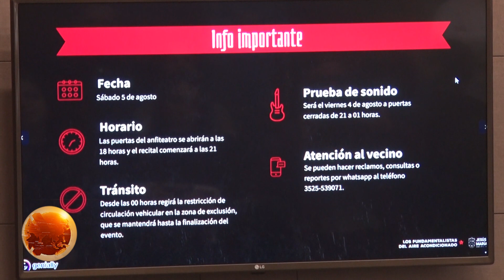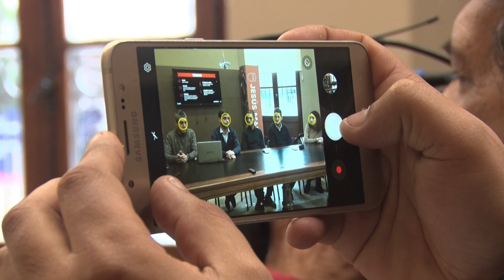𝗔𝗦Í 𝗦𝗘𝗥Á 𝗘𝗟 𝗖𝗢𝗥𝗧𝗘 𝗗𝗘 𝗖𝗔𝗟𝗟𝗘𝗦 𝗬 𝗟𝗔 𝗭𝗢𝗡𝗔 𝗗𝗘 𝗘𝗫𝗖𝗟𝗨𝗦𝗜Ó𝗡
HÉCTOR CEJAS - Seguridad Ciudadana